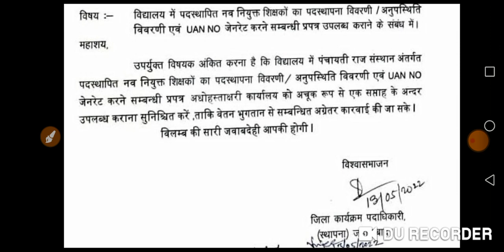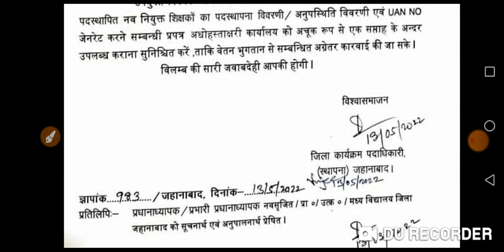नवनियुक्त शिक्षकों के अनुपस्थिति विवरणी UAN NO पदस्थापना विवरणी उपलब्ध कराने को लेकर पत्र जारी।